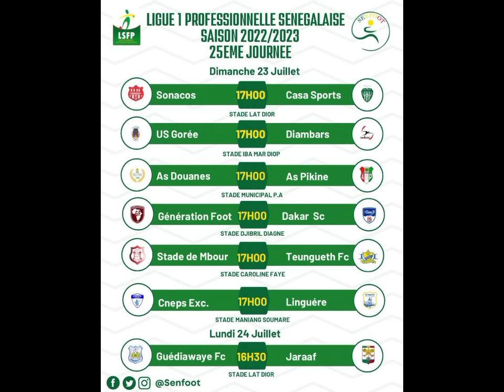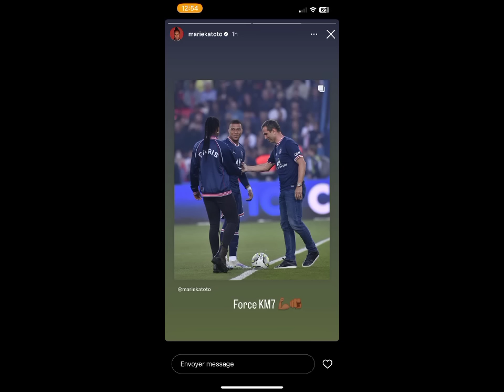😱Mingui Niaw Dé🔥Sadio Mané Titulaire contre City!? Coman Blessé! Bayern hésite!